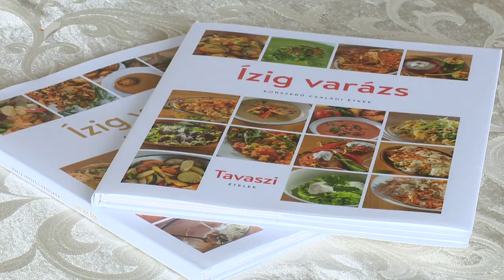Korszerű és egészséges gyermekétkeztetés - Kölcsey Televízió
A XXI. század egyik legnagyobb kihívása az egészséges étkezés. Meg kell tanítani a gyerekeket helyesen enni, ugyanis nem mindegy, hogy milyen minőségű ételeket veszünk magunkhoz - hangzott el egy szerdai, panyolai eseményen. A közétkeztetésben pedig kiemelten fontos, hogy a helyi termelők is a beszállítók között lehessenek, ez ugyanis a helyi gazdaság fejlesztését is szolgálja.